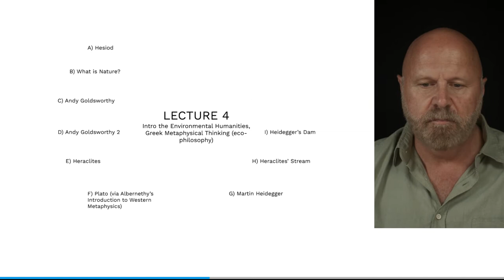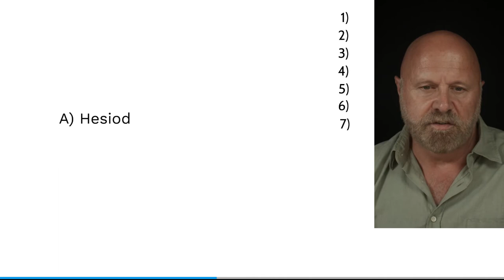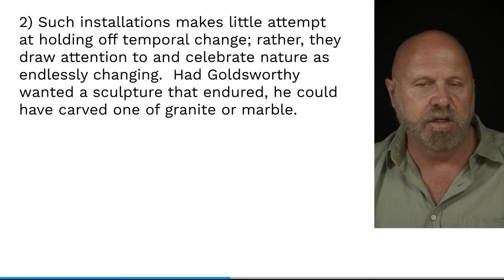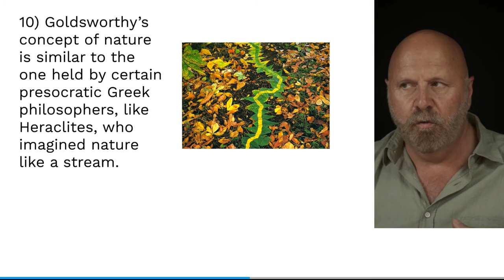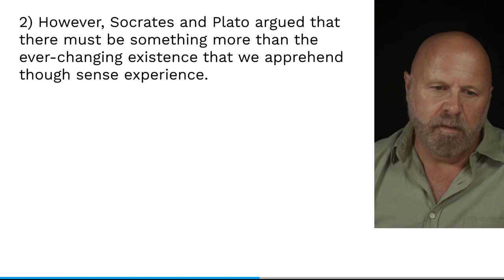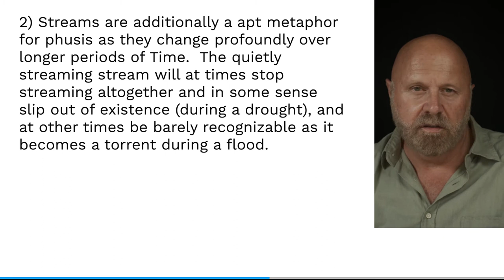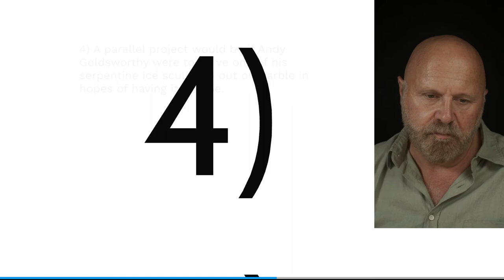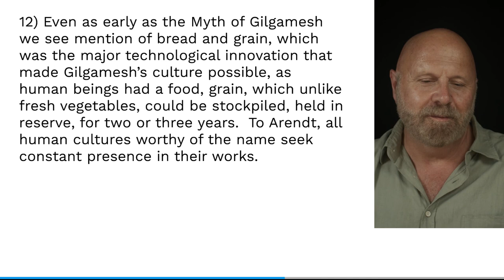Ecocriticism 101, Lecture 4